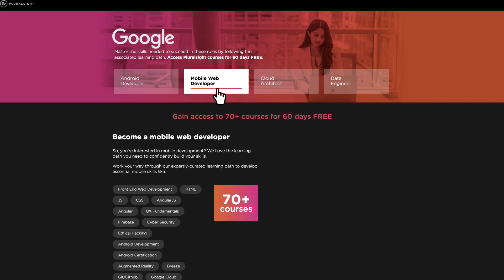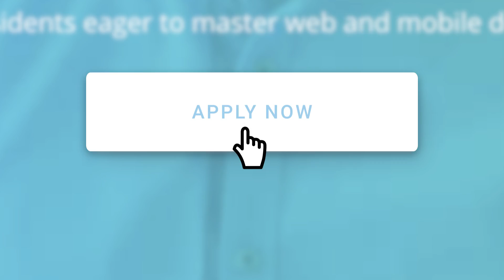Skilling Event - Announcing 130,000 Scholarships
Google has partnered with Udacity and Pluralsight to announce 130,000 scholarships for Indian Developers.